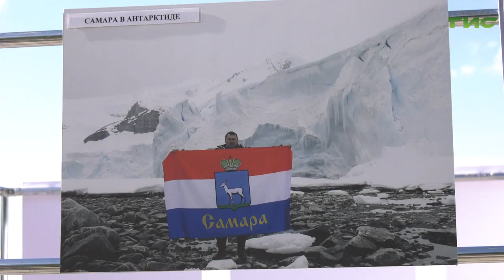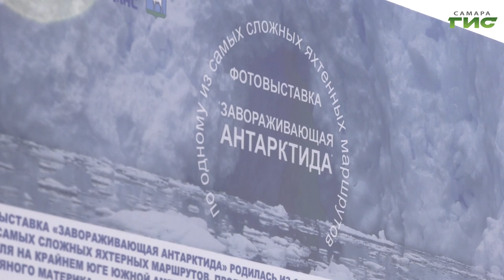Почти 50 фотографий из экспедиции на ледяную землю вошли в тематическую фотовыставку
Завораживающая Антарктида на волжских берегах. Почти 50 фотографий из экспедиции на ледяную землю вошли в тематическую фотовыставку, которую открыли на Софийской набережной. Экспозицию представили жителям Самары и приурочили ко дню речника. С автором работ встретилась Мария Левина.